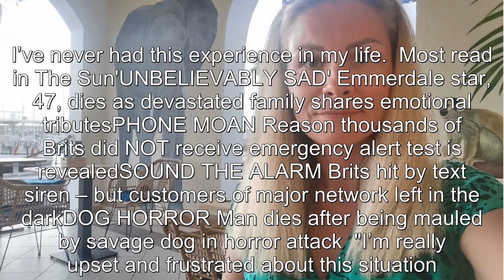My holiday was ruined because our pool was colder than promised - I want compo